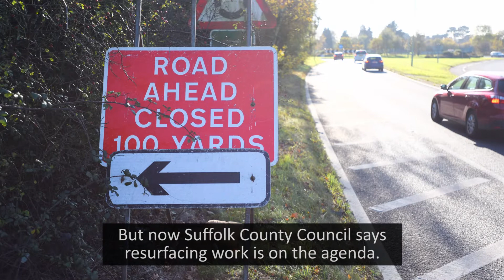Wood Lane could close again due to "awful" road surface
Woods Lane in Melton could have to close again after complaints about “awful” road conditions just days after it opened